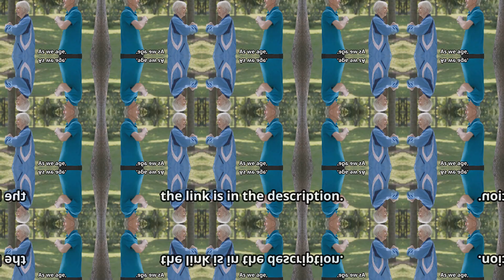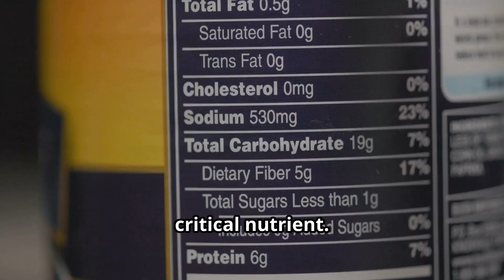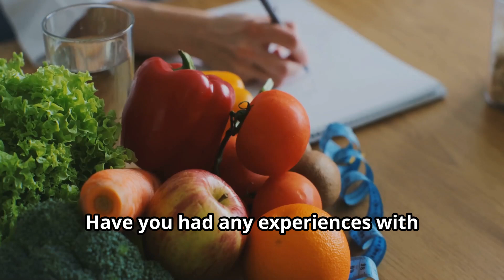Pyridoxal-5-Phosphate: The Hidden Superstar of Nutrients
Discover the groundbreaking benefits of Pyridoxal-5-Phosphate (P5P) and its incredible role in promoting longevity in 2024! In this video, we delve into the science behind this powerful form of vitamin B6 and how it can enhance your health, boost your immune system, and support cognitive function. Learn why P5P is being hailed as a secret weapon for extending lifespan and improving your overall quality of life. We’ll cover the latest research, expert insights, and practical tips on how to incorporate P5P into your daily routine for optimal health benefits. Don’t miss out on unlocking the secrets to a longer, healthier life!